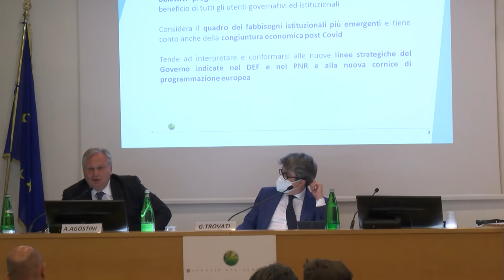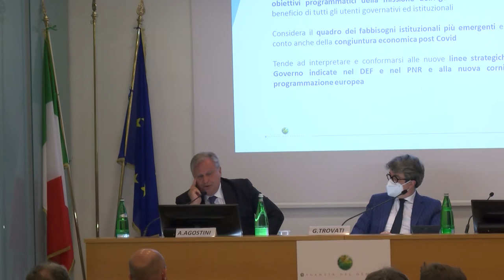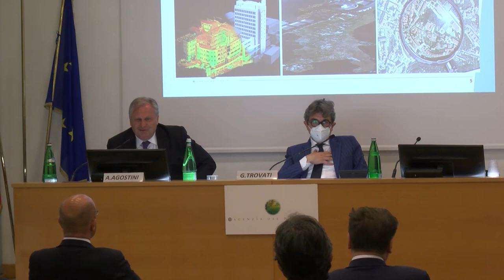Antonio Agostini, Direttore Generale Agenzia del Demanio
Intervento al convegno "L'impiego delle tecnologie spaziali e digitali per la valorizzazione del patrimonio pubblico"